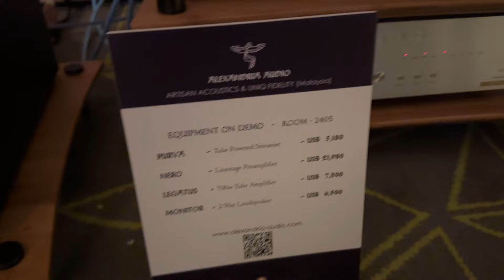Singapore Hi-End Asia Hifi Show Coverage 2024 - Part 4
Part 4 of the coverage of Singapore Hi-End Asia Hifi Show 2024 held from 6 to 9 September 2024.

McIntosh, TAD, Wilson Audio, Accuphase, Goldmund, Nagra, Bowers & Wilkins, iFi, Hifiman, JBL, Arcam, Audio Note, Stradius, Soul Note, Vivid Audio, Shark Wire, Avantgarde Acoustic, Diesis Audio, Pass Labs and much more